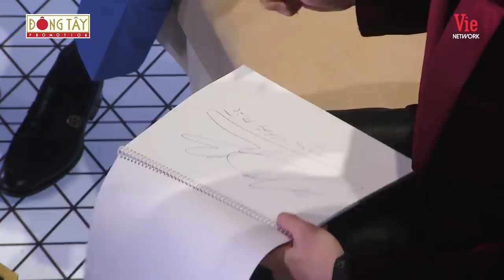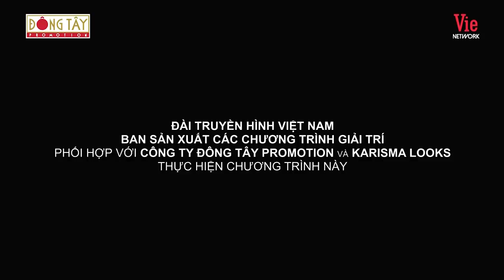Bài Hát Đầu Tiên - Tập 8: Trịnh Thăng Bình cảm thấy bị xúc phạm khi bị nói nổi tiếng nhờ nhạc "sến"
🎶 Bài Hát Đầu Tiên là show âm nhạc lấy ca sĩ và âm nhạc làm nền tảng nhằm tôn vinh sự nghiệp và tri ân những gì họ đã đóng góp cho nền âm nhạc Việt Nam. Bài Hát Đầu Tiên quy tụ các ngôi sao hàng đầu trong làng âm nhạc của Showbiz Việt, từ những tên tuổi của thế hệ trước cho đến thế hệ trẻ sau này. Không chỉ dừng ở những tiết mục hát live với band, chương trình còn là nơi lần đầu nghệ sĩ chia sẻ về những bước ngoặt đầu tiên, những bài hit đầu tiên trong cuộc đời sự nghiệp của mình.

Bài Hát Đầu Tiên - Tập 8 tiếp tục lên sóng với sự tham dự của nam ca sĩ – producer Trịnh Thăng Bình cùng khách mời Liz Kim Cương, Osad.

🎶 Bài Hát Đầu Tiên phát sóng lúc 20h30 thứ Hai hằng tuần trên kênh VTV3.

DTP_VN_SHOW_GAMESHOW_BAI HAT DAU TIEN_MUA 1_TAP 08_FULL